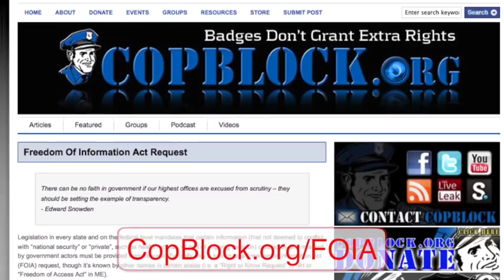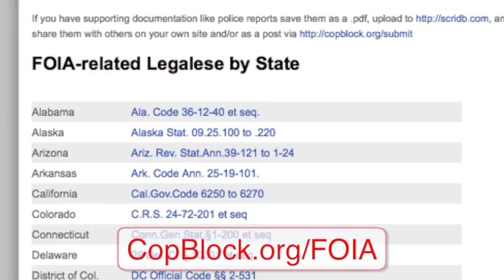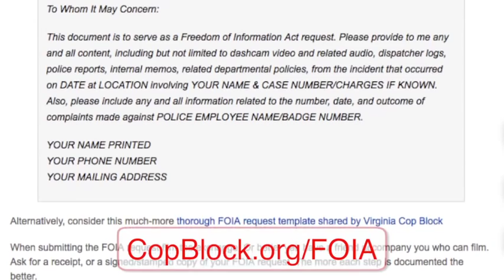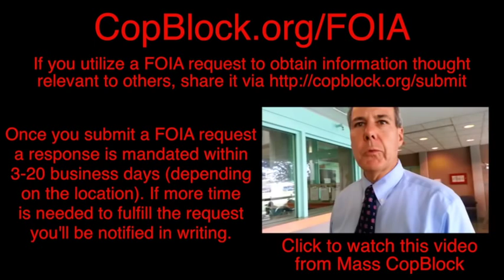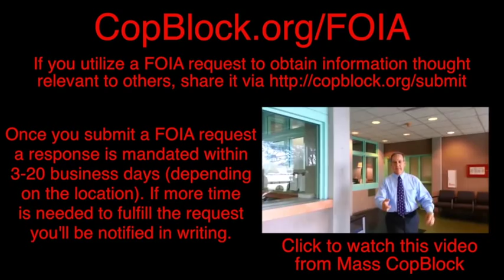On Freedom of Infromation Act Requests